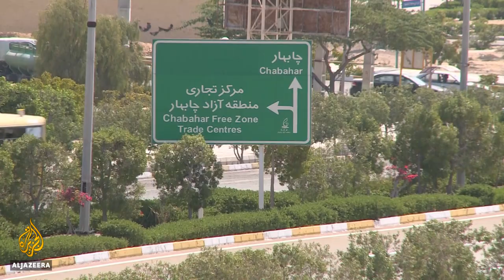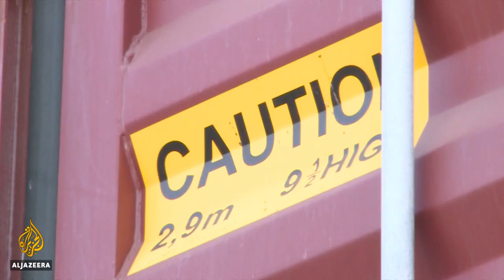Iranian port spared from US sanctions in rare cooperation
The top US military commander in the Middle East has called Iran "the greatest threat to regional stability".
The two countries were on the brink of all-out conflict just five months ago.
But behind the scenes, they have continued to cooperate when it comes to one strategic port.
Al Jazeera's Zein Basravi reports from Tehran, Iran.